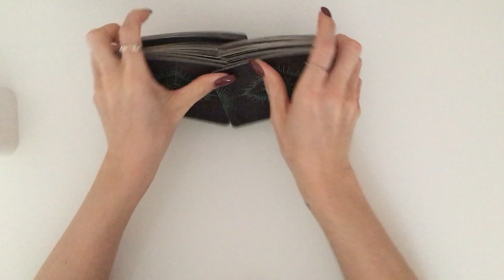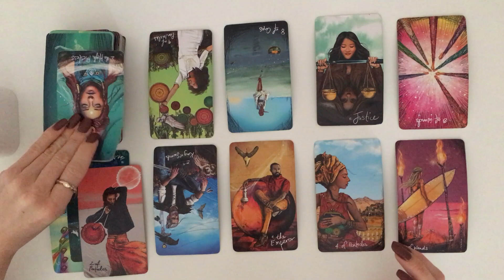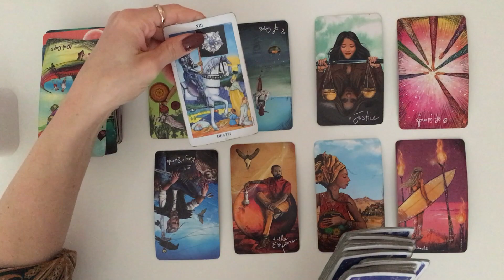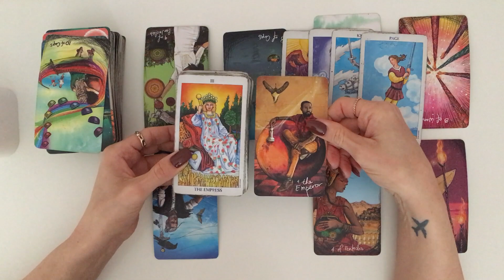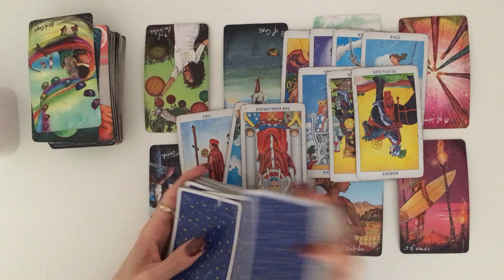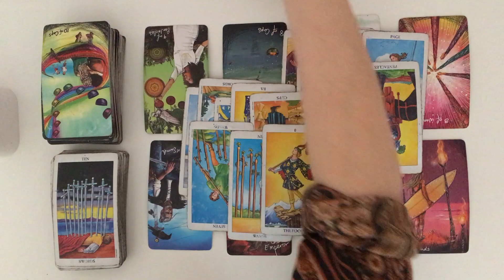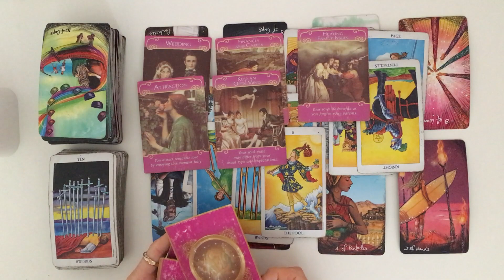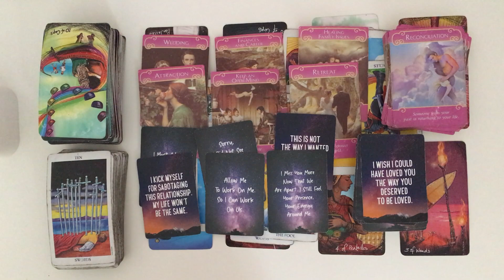VIRGO~❤️ Getting Ready To Speak Their True Feelings For You! 👀🍿🤯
Hey Guys!! 🙂😍🙂

Decks used:
💛 Soulmates In Separation Oracle Cards

(PLEASE READ)